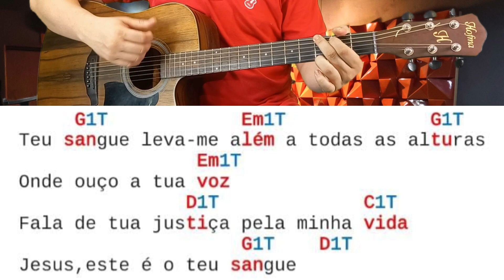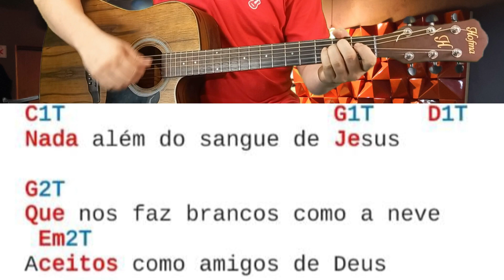Como tocar Nada além do sangue - Fernandinho - Cristã Gospel